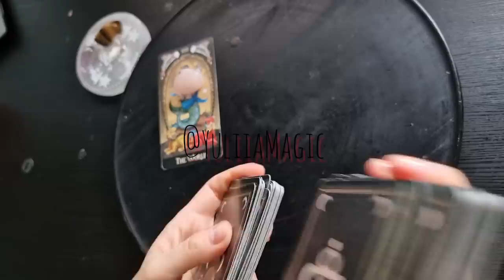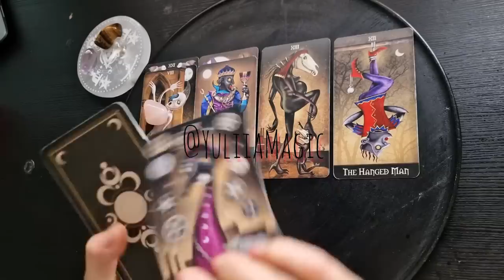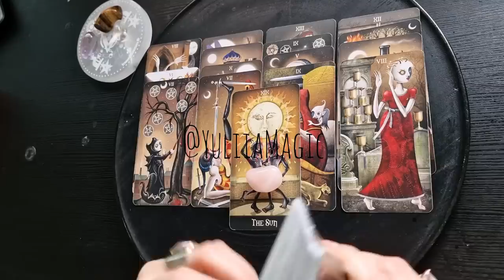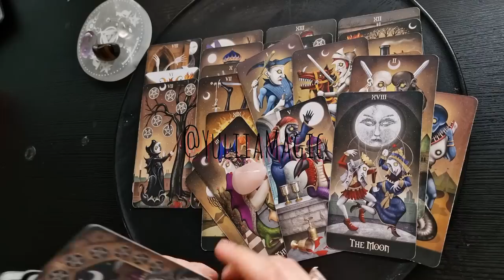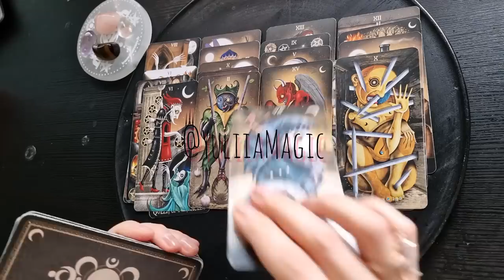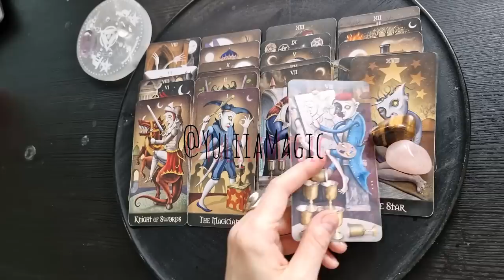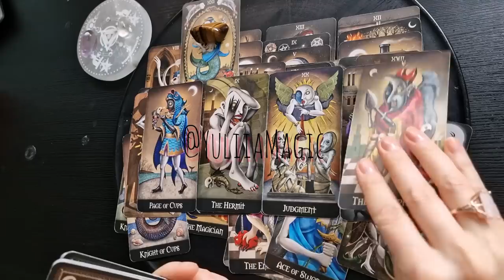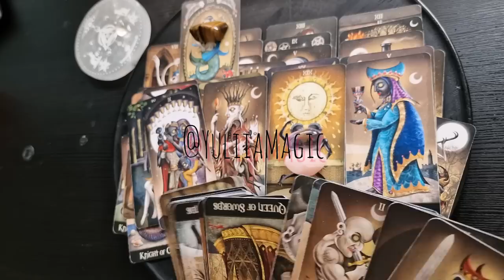❤️ ГДЕ НАХОДИТСЯ ВАШ МУЖЧИНА ПО СУДЬБЕ ❤️